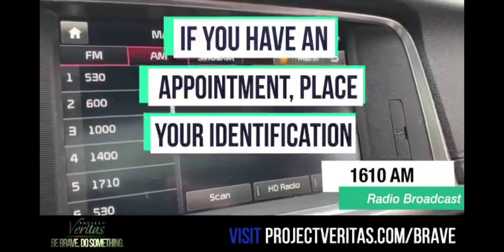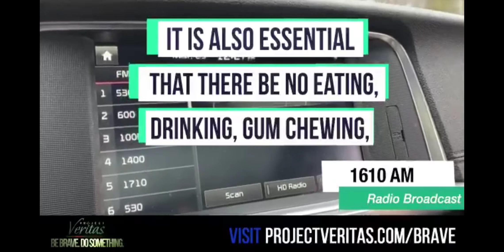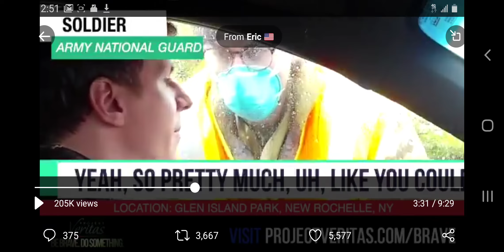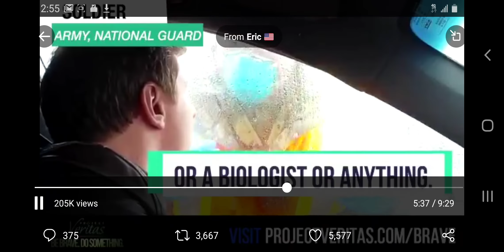Project Veritas Takes The Test